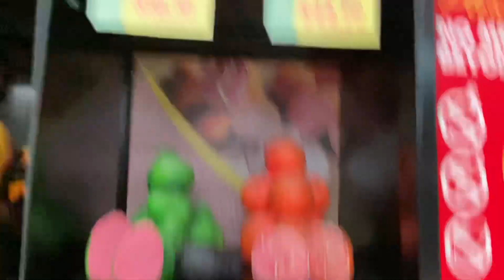Area 15 Omega mart